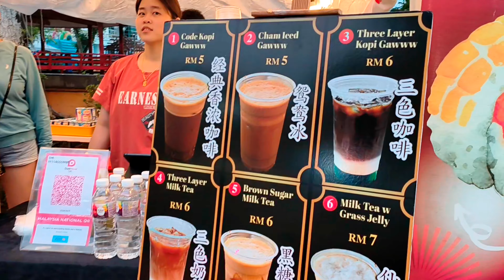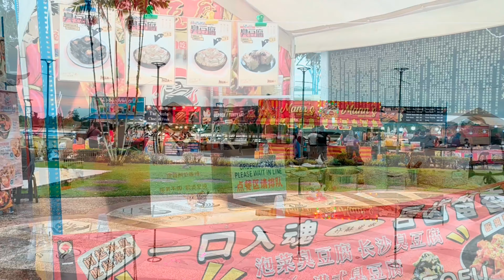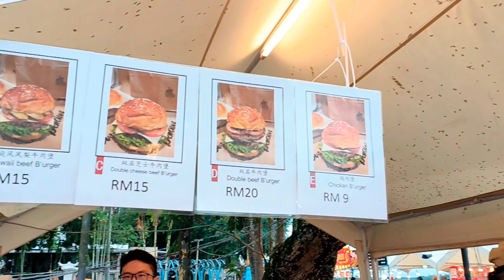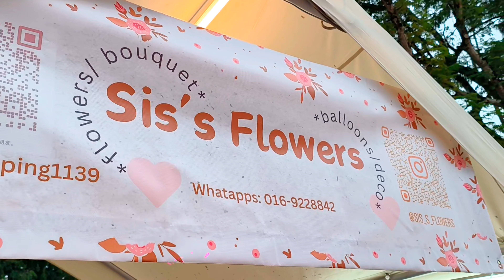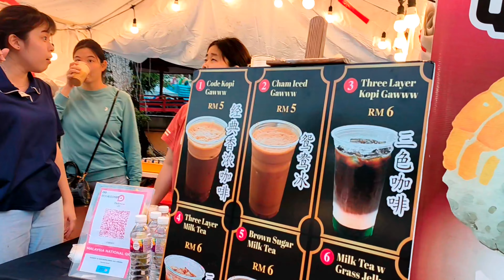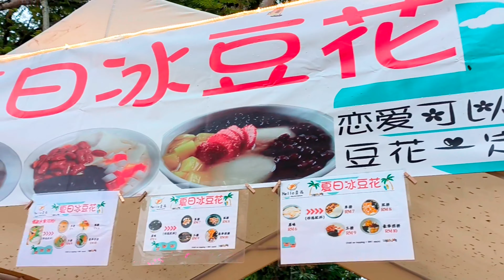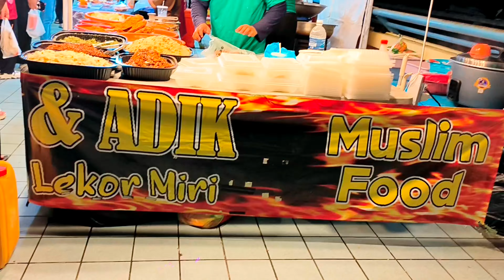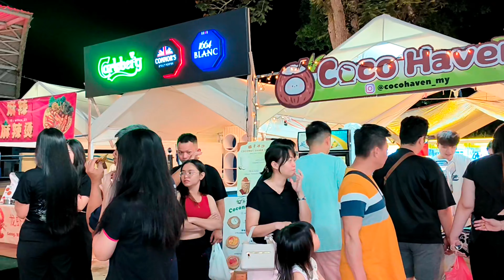Helloween Festival || Oktoberfest Sibu 2024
Festival Rejang Esplanade: Halloween Datang ke Bandar Sibu! 🎃🎃

Jom sertai kami untuk sambutan Halloween yang menyeramkan di Rejang Esplanade!

Tempat: Rejang Esplanade, Sibu
Tarikh: 11 - 20 Oktober 2024
Masa: 5:00 PM - 10:00 PM

Bersedia untuk malam yang penuh dengan keseronokan, debaran, dan kejutan. Bawa rakan-rakan dan keluarga anda – jangan lepaskan peluang untuk pengalaman yang menyeramkan ini!

Rejang Esplanade Festival: Halloween is Coming to Town! 🎃🎃

Join us for a spooktacular celebration this October at Rejang Esplanade!

Get ready for an unforgettable night filled with fun, thrills, and chills. Bring your friends and family – don’t miss out on this hauntingly good time!

Credit:Song and music owner